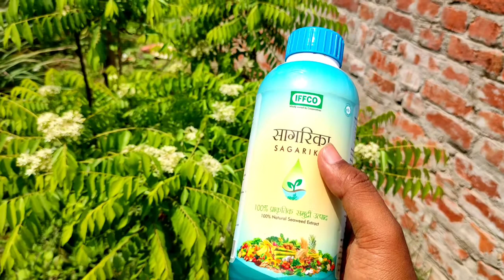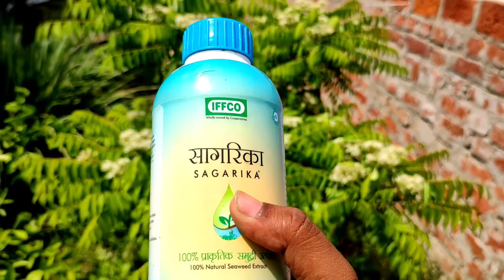करी पत्ते का सब से धांसू Fertilizer | जंगल सा घना हो जाएगा मीठा नीम | Best Fertilizer For Curry Leaf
बहुत से लोग यह शिकायत करते हैं कि उन के Curry Leaf Plant में Growth नहीं हो रही है. मैं आज उसी का Solution ले कर हाजिर हूं.
Video में बताए गए Fertilizer को आप को सिर्फ तीन महीने में एक बार ही देना है और आप का पौधा खूब घना हो जाएगा.